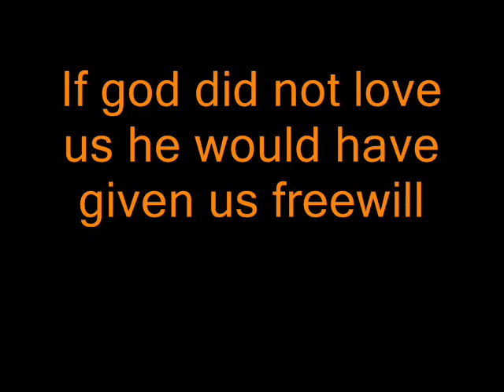If god didn't love us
the creator loves us that is way he did not give us freewill plus if he had we would not exist.